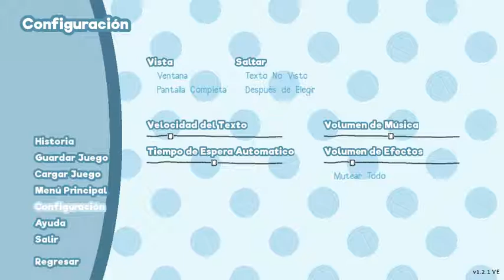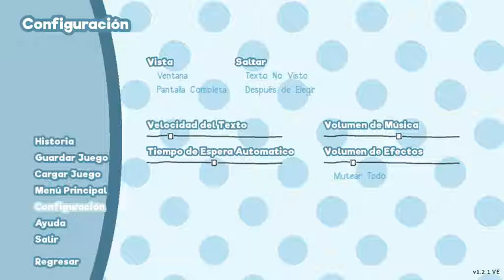Doki Doki:Exit Music #4 - Duermo Alado De Natsuki!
📋Descripción📋
Gameplay Español
By ElexDokiSaiyaBoy

Notamental siempre grabar de noche para que no se escuchen ruidos al exterior o grabar sin mi voz XD.

Te gusta doki doki literature club? tenemos un servidor de discord para la comunidad de habla español llamado Doki Doki Spanish Club, publicamos los avances de traducciones de algunos mods de ddlc, también hay mods propios creados por la comunidad, tenemos un chat muy divertido al igual del chat de roles de personajes

Memoria: 6 GB de ram (1.58 GB utilizabre)

📃Información📃
Nombre Real: Erick
Pais: México
Ciudad: (Lo siento no puedo decirlo)
Edad: 16

50 - ✅
100 - ✅
200 - ❌
500 - ❌
800 - ❌
1,000 - ❌